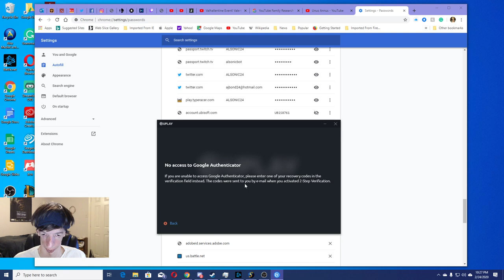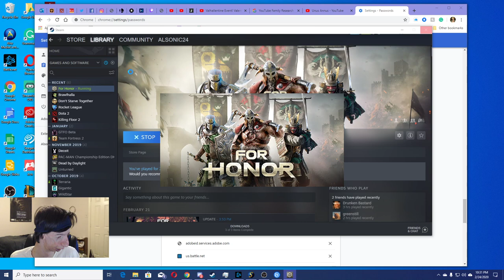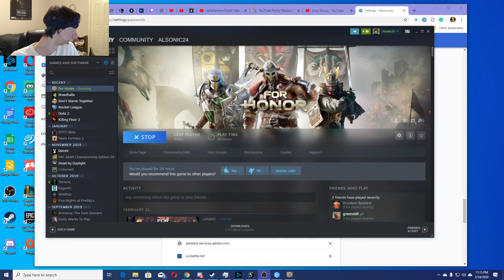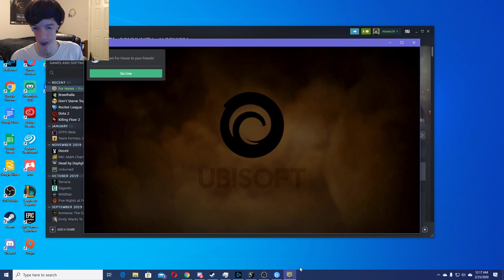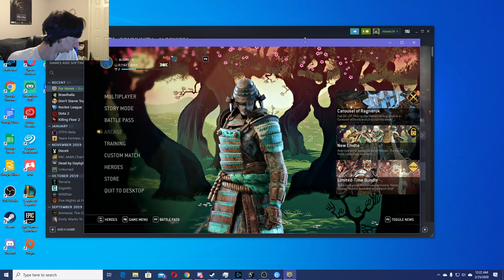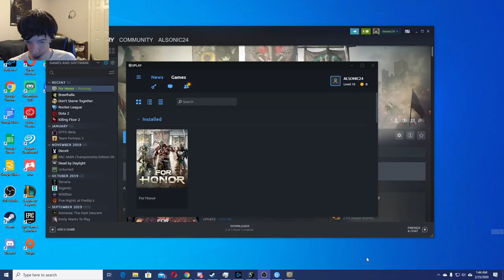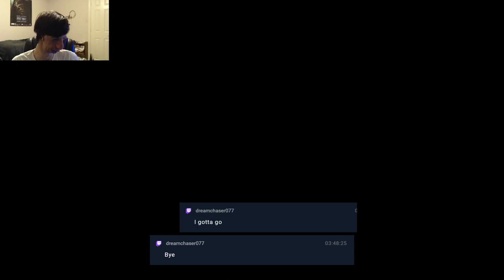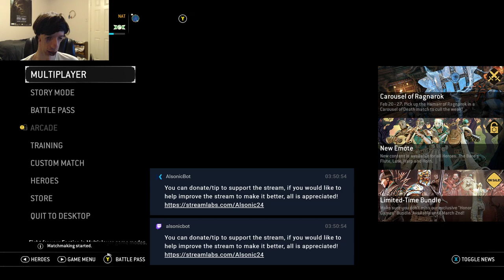Peace Festival Event! aka The Honor Games Event! | For Honor Live Stream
I checkout For Honor's In-game Event called The Peace Festival Event, aka The Honor Games Event! But just as I was about to Start the Stream, I ran into some Login Uplay launcher in order to just start up the game (which seems kind of annoying since I tried starting up the game via Steam in the first place). After Finally getting the game started up, I check out the in-game event limited-time game mode "Carousel of Ragnarok" ran from Feb. 20 - 27 (right after going through some things since it's been so long that I've played this game). After checking that out, I played some 4v4 Dominion mode for the rest of the Live Stream. (Despite the fact that I also had some technical difficulties and downtime with the game).

Table of Contents:
Intro, Uplay Launcher creates a holdup/delay: 00:00
Finally Starts up the game,
looking over things (like Controls for example) and stuff over the event: 12:26
Carousel of Ragnarok (a little downtime with Matchmaking Searching): 26:28
4v4 Dominion Mode: 2:29:58